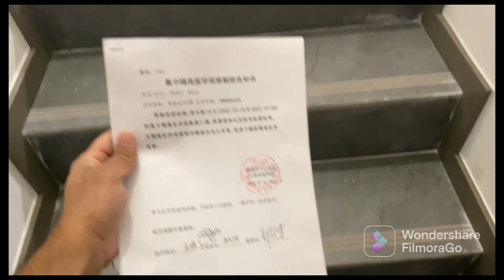China 🇨🇳bullet train - guangzhou to zhengzhou travel on fatest train in the world.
I have very amazing experience on bullet train 🚄 china. Guangzhou to zhengzhou.
Student at zhengzhou university.
No luggage limit on fast train.